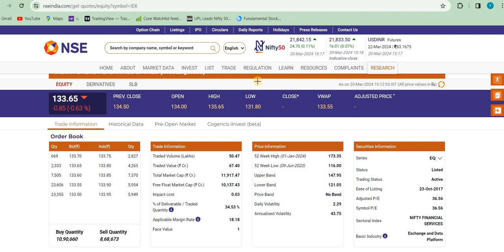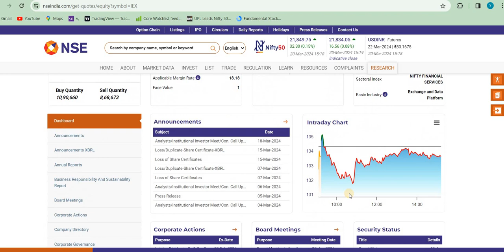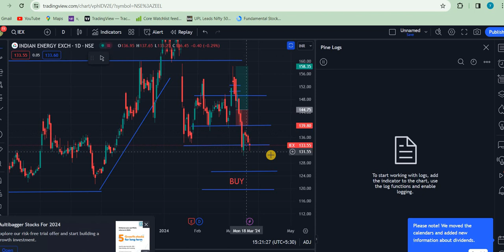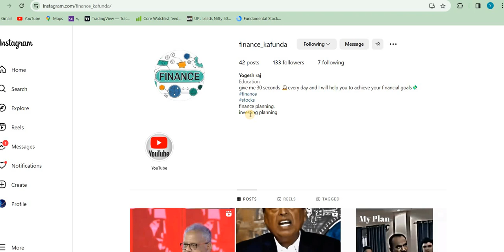IEX share latest news | IEX share target | indian energy exchange share analysis IEX share price nse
IEX share target | indian energy exchange share analysis
IEX share price nse